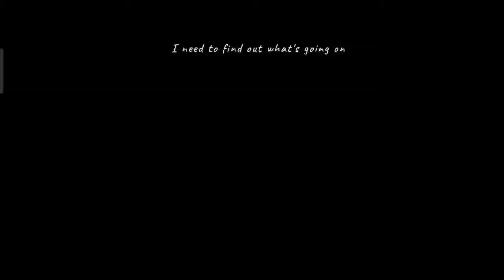I Escape Scary Doll House With UFO - New Update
UFO Escape From Scary Doll's House May Help Us